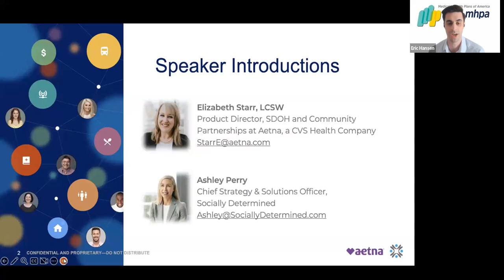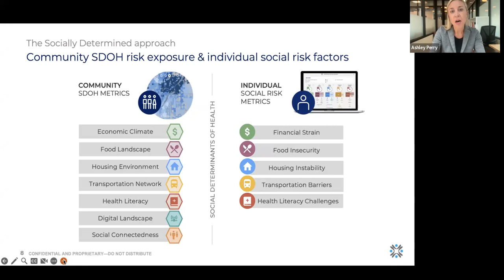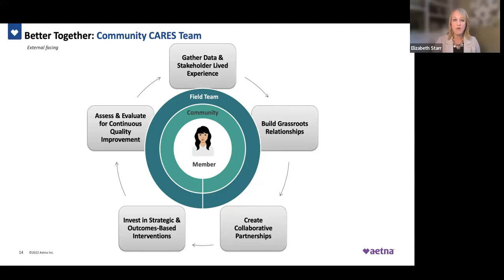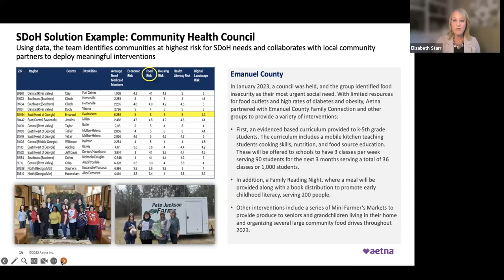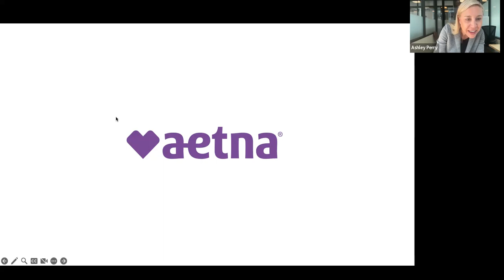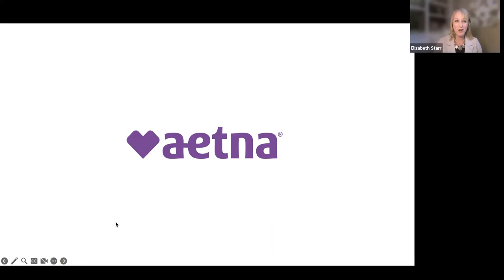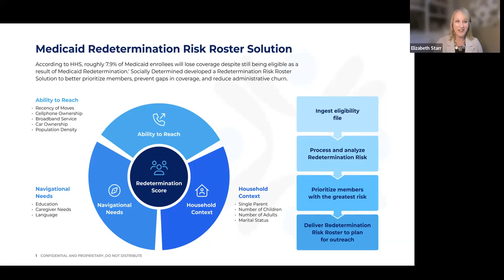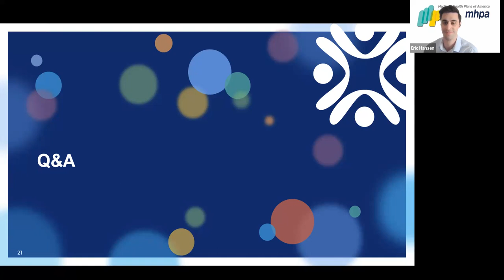Leveraging SDOH, Social Risk Data & Analytics to Improve Member Outcomes & Enhance Plan Performance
Medicaid plans nationwide are increasingly leveraging social risk data and analytics to manage risk, improve outcomes, and advance equity at scale. Aetna is a national leader in this space, deploying social risk data and analytics to assess and address both community-level SDOH risk exposure across their markets and member-level social risk factors across their members.

In this session, you’ll hear from leaders at Aetna and Socially Determined about:

- How Aetna is leveraging SDOH and social risk data and analytics to enhance member outreach, engagement, outcomes, satisfaction, and retention

- Data-driven strategies to proactively identify members that will require support to navigate the Medicaid redetermination process over the coming year

- Best practices and lessons learned in addressing SDOH and social risk among Medicaid members to manage risk, improve outcomes, and advance equity – at scale